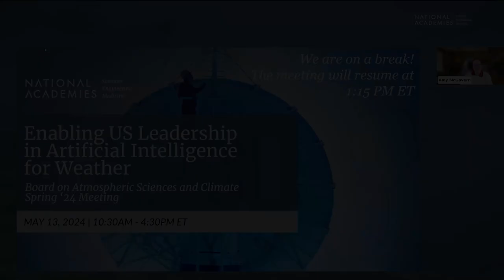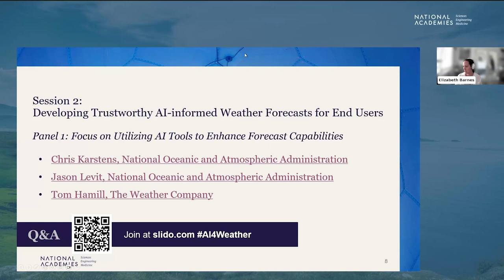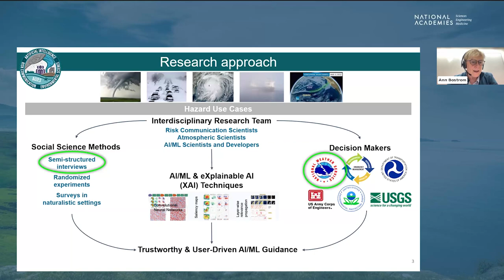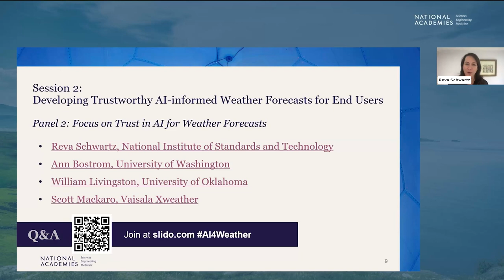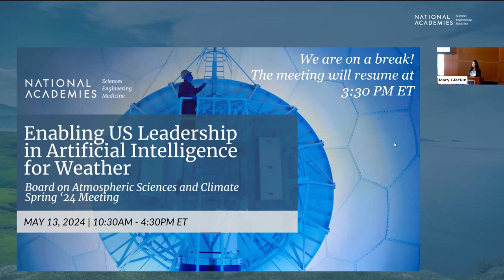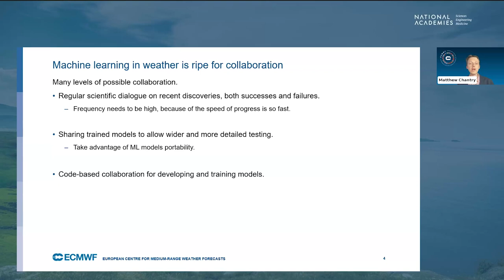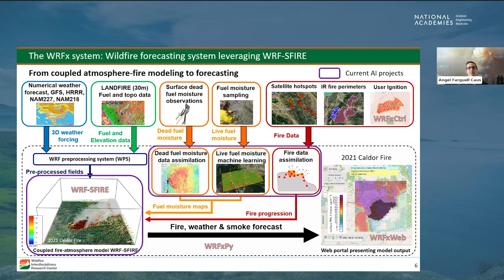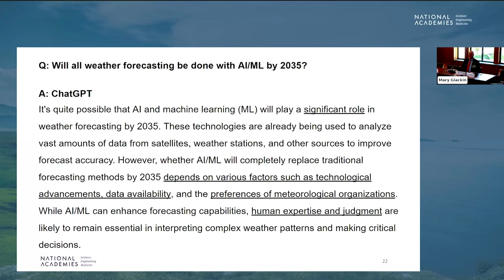Enabling US Leadership in Artificial Intelligence for Weather - Part 2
Advances in artificial intelligence (AI) are rapidly changing the landscape for weather forecasting. Join the Board on Atmospheric Sciences and Climate on May 13 from 10:30 am-4:30pm ET for their Spring 2024 meeting on enabling US leadership in AI for weather.

This meeting will provide an overview of the current landscape of weather and AI in the US today, and the resources needed for the US to lead in this space in the future; consider cross-sectoral perspectives on developing trustworthy AI-informed weather forecasts for different end users; and explore opportunities and challenges of facilitating novel partnerships across academia, government, and industry.